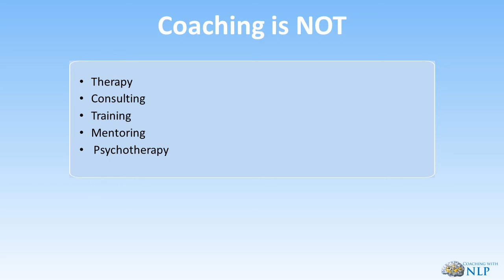Online NLP Training and Life Coaching Course - What Coaching Is Not